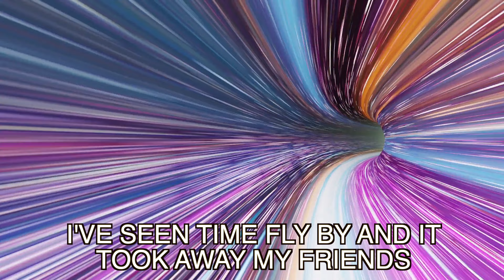The Forever War by Joe Haldeman | Book Review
Review of Joe Haldeman's, award winning science fiction novel, The Forever War.

To send books you want to recommend:
FIT
1633 Q Street NW  Suite110